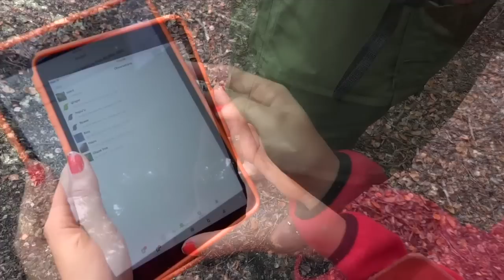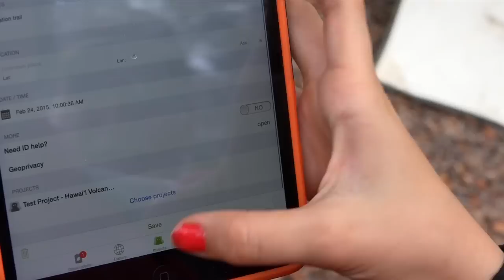BioBlitz 2015 at Hawai'i Volcanoes National Park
This May, we (and maybe you too?) will take an inventory of all of the plant and animal species we can find in Hawai'i Volcanoes National Park during a 24-hour period. Hundreds of Hawai'i Island 4th through 8th graders will start us off on May 15th, 2015 for the National Geographic and National Park Service BioBlitz and Biodiversity & Cultural Festival. About 150 scientists and cultural experts will lead teams of hundreds more adult and youth volunteers to catalog all of the species we encounter on May 15th & 16th. Come and make history with us! This is a great chance for the whole family to experience and contribute to science in a national park and World Heritage Site!